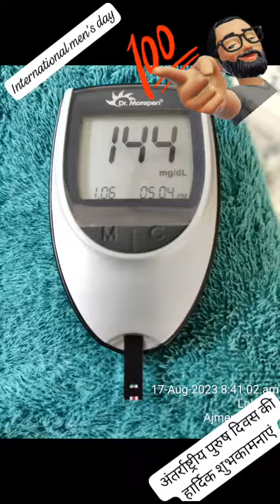पुरुष का दूसरा नाम है... अंतर्राष्ट्रीय पुरुष दिवस की हार्दिक शुभकामनाएं...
Video from PRAKASH CHAUHAN